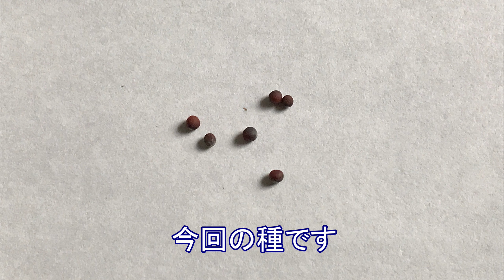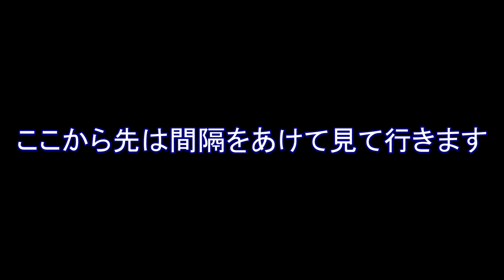白菜 種まき～収穫 発泡容器で【水耕栽培】をやってみました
・簡単に安くできる水耕栽培を試していきます
・100円ショップメインで栽培
・色々な野菜チャレンジしてみます
・使用した種　 　ダイソー　｢60日白菜」
・発泡板 　ダイソー 「発泡なんでも板」42.5㎝×30.2㎝×1.2㎝

00:00 オープニング
00:06 用意した物
00:23 藻対策
00:28 カゴの形を書く
00:49 穴を書く
00:54 切る
01:04 発泡容器に穴をあける
01:09 水切りネットを切る
01:14 マイクロファイバーを切る
01:19 マイクロファイバーをセット
01:24 水切りネットを載せる
01:29 ヤシガラチップを入れる
01:39 種蒔き
01:54 水をかける
01:59 水を入れる
02:04 水の深さ
02:29 種蒔きから4日後
02:44 5日後
02:59 10日後
03:13 液肥をかける
03:18 15日後
03:31 間引き
03:46 液肥注入
03:51 20日後
04:23 間引き
04:10 25日後
04:41 30日後
04:58 35日後
05:16 40日後
05:39 60日後
05:59 80日後
06:19 100日後
06:40 110日後
07:05 収穫
07:32 成長過程のまとめ

【再生リスト】

音楽